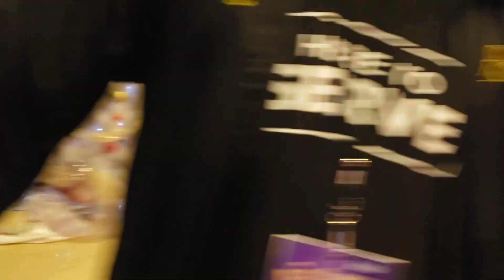WATOTO CHURCH CHRISTMAS CANTANTA 🎄/KAMPALA LIVING